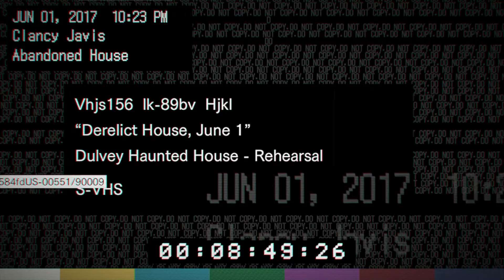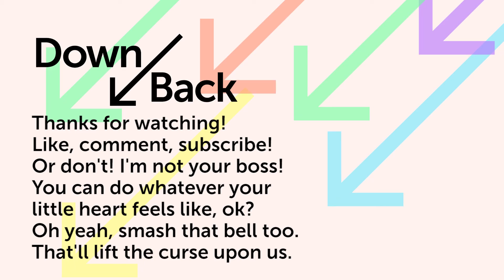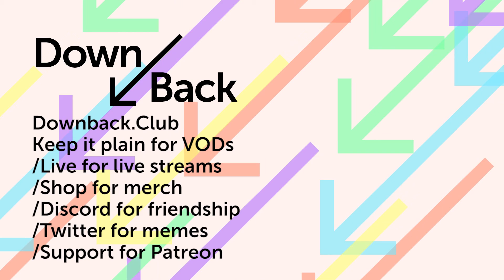Rule of Thirds - Full Play: Resident Evil 7 Ep. 2